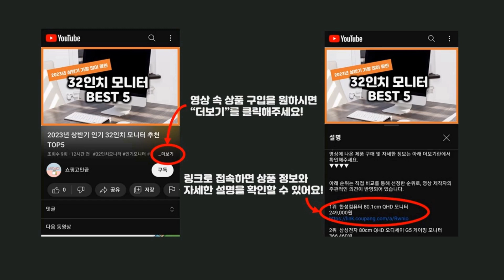2023년 하반기 가성비 골프우산 추천 TOP5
2023년 하반기 가성비 골프우산 추천 TOP5을 소개합니다.

♥5위   세븐프리 초대형 원터치 자동 장우산 120cm  [  14,800원  ]

♥4위   TIOHOH T3 빅사이즈 완자동 3단우산 111cm  [  22,500원  ]

♥2위   크로커다일 모던 솔리드 자동 장우산  [  9,300원  ]

♥1위   씨엠 심플베이직 자동 장우산  [  9,500원  ]